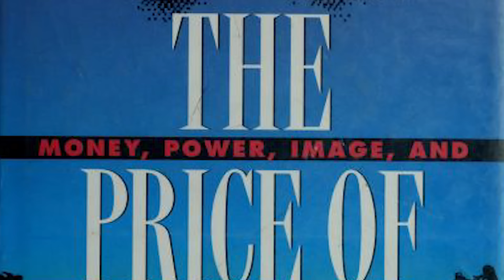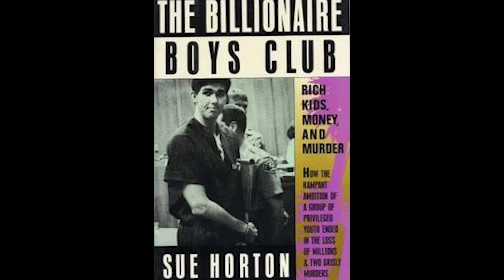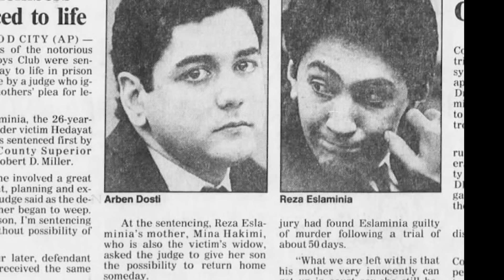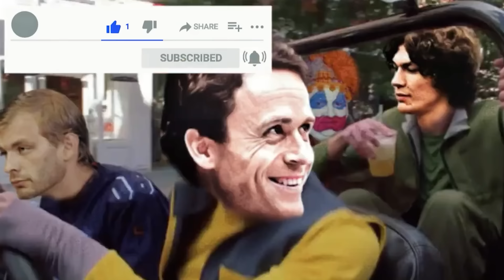Serial Killer: Joe Hunt (Billionaire Boys Club)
The Billionaire Boys Club, or BBC, was an investing and social club organized by Joseph Henry Hunt in Southern California between 1983 and 1989. It was originally named "BBC", the initials of Bombay Bicycle Club, a restaurant Hunt had frequented as a young man in Chicago. The "get rich quick" schemes the group offered to clients added up to what was essentially one big Ponzi scheme.